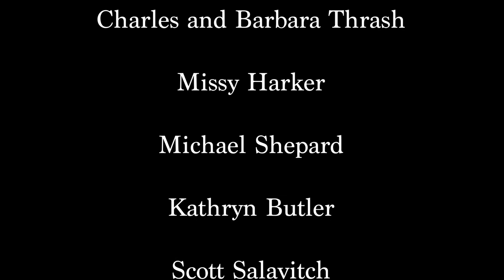The Problem with Production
Directed by Nick Escobar
Written by Jon Dadgari
Produced by Izzy Shepard
Cinematography by Erin Gould

A short comedic film about 4 high school students who are putting together a very amateur mafia movie. They have a dispute over whether or not a particular character is standing or sitting while he is shot and killed in a bathroom stall.

Ryan Nisbet - Percy
Nick Dadgari - Richard
Jon Dadgari - Randall
Kathryn Butler - Sam